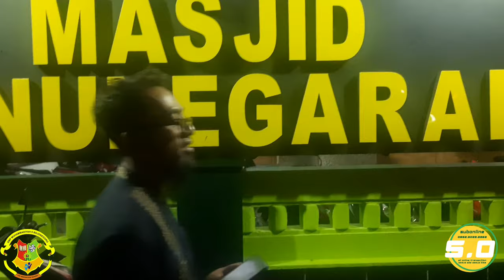Jalan-jalan di Jogja | makan di depan Hotel Cube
Jalan-jalan di Jogja
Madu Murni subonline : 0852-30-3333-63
subonline
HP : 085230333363